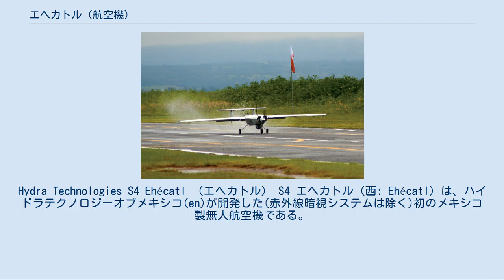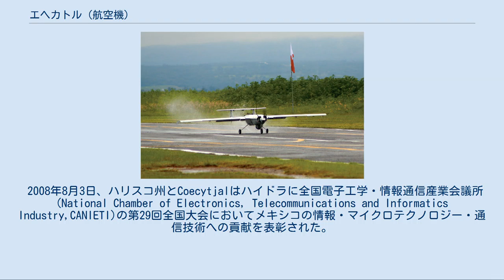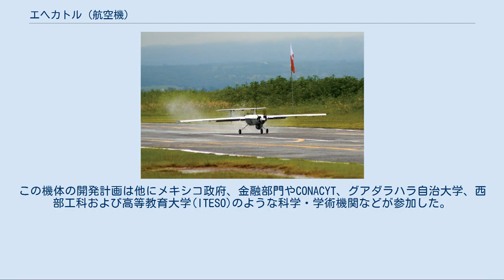エヘカトル (航空機)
Hydra Technologies S4 Ehécatl （エヘカトル） S4 エヘカトル（西: Ehécatl）は、ハイドラテクノロジーオブメキシコ(en)が開発した(赤外線暗視システムは除く)初のメキシコ製無人航空機である。
 エヘカトルの名称はアステカ神話の風の神の名前が由来である。
危険な空域においても安全を得られるようにとの縁かけでこの名前がつけられた。
 S4 エヘカトルの試作機は2007年6月19日に開催されたルブルジェのパリ航空ショーで初披露された。
同年8月にはワシントンD.C.において275以上の出展があった国際無人機協会(AUVSI)のシンポジウムに実寸大模型が展示された。
このシンポジウムにおいてハイドラテクノロジーはエヘカトルの開発でアルオーブ貢献賞(Al Aube Outstanding Contributor Award)を受賞し、初の米国企業以外の受賞者となった。
 2008年、ハイドラテクノロジーはS4 エヘカトルだけではなくE1 ガビラン(en:Hydra_Technologies_Gavilán)の開発でもメキシコ国際航空会議(スペイン語の略称でCIAM)においてレオナルド・ダ・ヴィンチ賞を授与された。
 2008年8月3日、ハリスコ州とCoecytjalはハイドラに全国電子工学・情報通信産業会議所(National Chamber of Electronics, Telecommunications and Informatics Industry,CANIETI)の第29回全国大会においてメキシコの情報・マイクロテクノロジー・通信技術への貢献を表彰された。
 エヘカトル無人航空機システムは2002年に開発が開始された。
軍に警備および監視能力を提供し、市民を非常時に守る能力を市場に投入するつもりであった。
小型かつ無人であるため、発見されずに危険空域に侵入できる。
 アメリカ製のFLIR以外のすべての構成要素とアビオニクスはメキシコ企業であるハイドラテクノロジー社が開発・製造した。
S4エヘカトルは昼夜かかわらず8時間以上の自動飛行が可能に設計された電子システムを有している。
この機体の制御は地上にある三人乗りの車両に搭載された中央コントロール施設から行われる。
 このUAVの監視能力がアメリカ＝メキシコ国境での問題の調査に使用しようと提案された。
この機体の開発計画は他にメキシコ政府、金融部門やCONACYT、グアダラハラ自治大学、西部工科および高等教育大学(ITESO)のような科学・学術機関などが参加した。
 メキシコ - メキシコ公安省（Secretaría de Seguridad Pública）